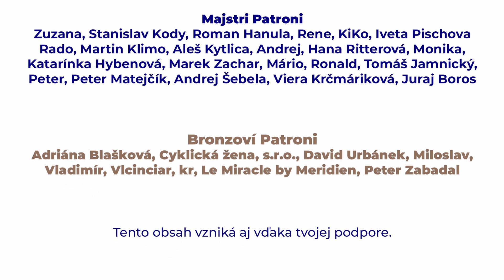Okaay .. SRANDA SKONČILA ! TABATA pre pokročilých 🔥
Čautee,
Veľa z vás malo výborné odozvy na našu prvú tabatu pre začiatočníkov.
Niekoho to zničilo a zistil, že si to bude musieť pravidelne a poctivo odmakať na to aby sa pripravil na level up.
Pre väčšinu to ale bolo ľahké a hneď ma vyzvala, aby som urobil náročnejšiu verziu.
Preto som vás nenechal dlho čakať a wualaa ... Tabata pre pokročilých je na svete !!

Čaká vás poriadna 20 minútová makačka s rôznorodými cvikmi.
Dnes som to rozdelil do 4 blokov.
V každom bloku si odcvičíme základné komplexné cviky na príťah, tlak, nohy a jadro :)
Bloky sú 4 a cvičíme v tempe 20 sekúnd cvik .. 10 sekúnd oddych.
Dokopy 20 minút !!
Princíp ten istý ...
Náročnosť vyššia !!

Dosť písmeniek ... poď makať !

RedBull Sound Supply:
RBLB-KIEPUMQX6CCZ7MHH-RBLE
RBLB-WZ0G1C06TXBXIUMC-RBLE
RBLB-ZO8JKAOVZEUQPQWG-RBLE
RBLB-SMWLLZOZQ7UYNGP6-RBLE
RBLB-SD37HHFPARSZ3UBQ-RBLE
RBLB-NDAPWRBDUZ7XAPXF-RBLE
RBLB-CCIH3QB0K8EIGAOZ-RBLE
RBLB-E4DQRCWP7AUHQ41E-RBLE
RBLB-K3SQF1OLRGRGHO0L-RBLE